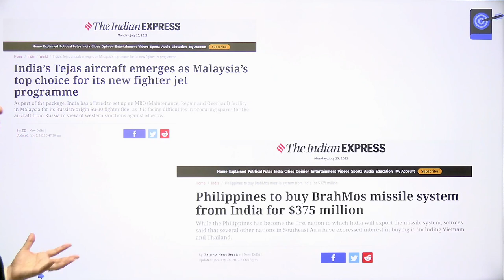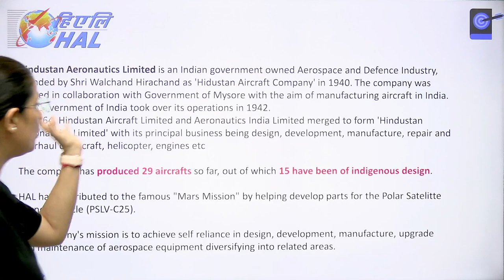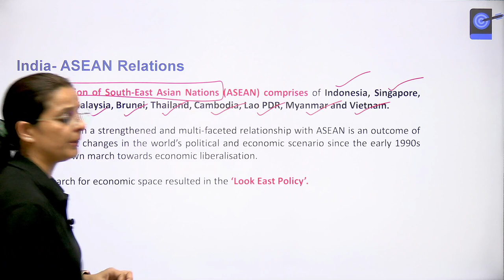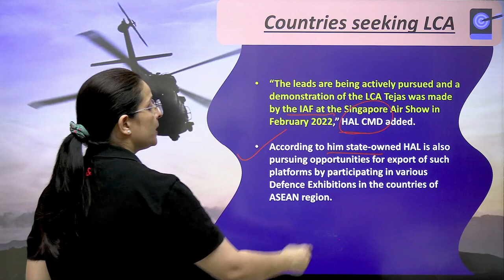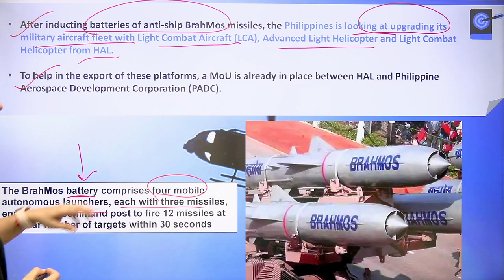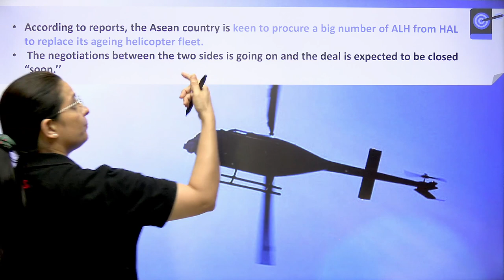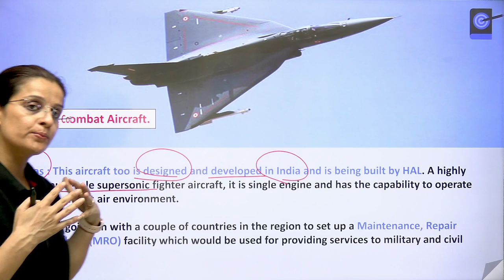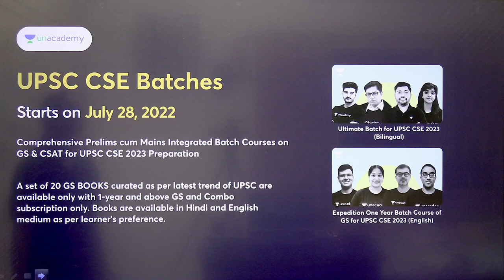ASEAN nations look to Hindustan Aeronautics for military platforms: CMD, HAL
In this lecture, Nidhi Dhaka will be discussing ASEAN nations look to Hindustan Aeronautics for military platforms

Unacademy Learner App Benefits:
1. Learn from your favourite Educator
2. Dedicated DOUBT sessions
3. One Subscription, Unlimited Access
4. Real-time interaction with Educators
5. You can ask doubts in live class
6. Limited students
7. Download the videos & watch offline